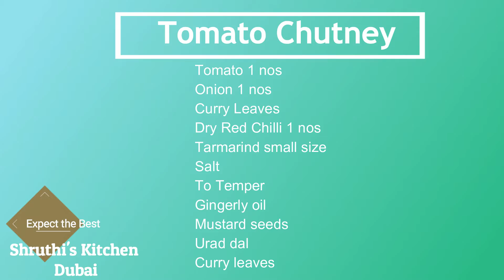Tomato Chutney 🍅 Recipe in Tamil | Simple and Quick Chutney Recipe | Tomato Chutney 🍅without Coconut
Be Happy 😍
Stay Healthy 💪🏻